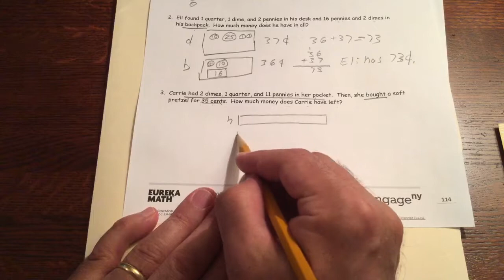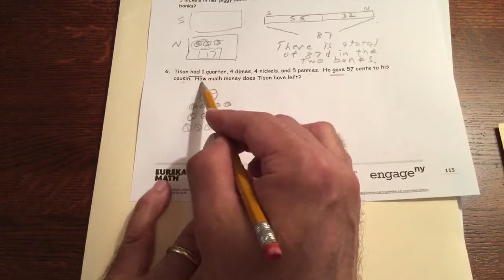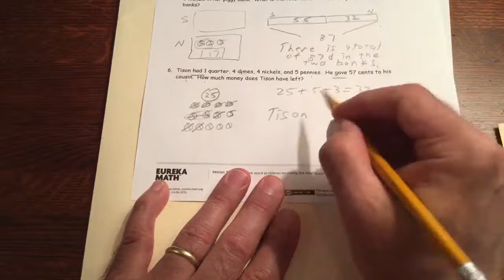lesson 7 homework module 7 grade 2